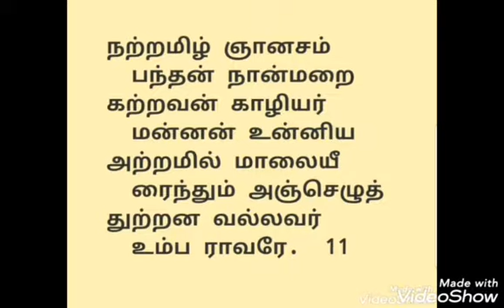துஞ்சலும் துஞ்சலிலாத போழ்தினும்